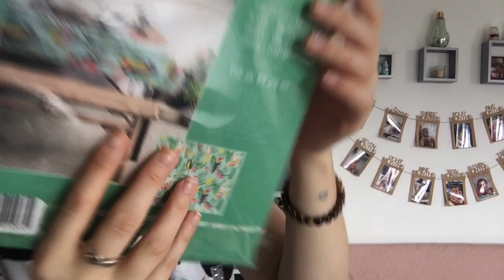💋Haul Action #62💋( Les Rayons A Moitié Pleins 😢)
Hello les filles ! Petit haul action 🤗

EMILIE_NAILART

Parrainage poulpeo:
5€ a votre inscription 😉